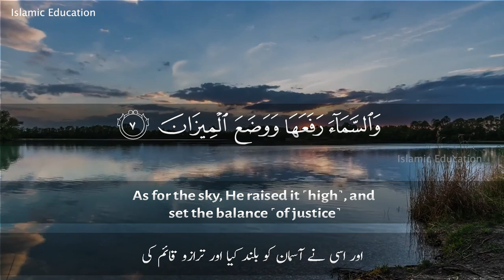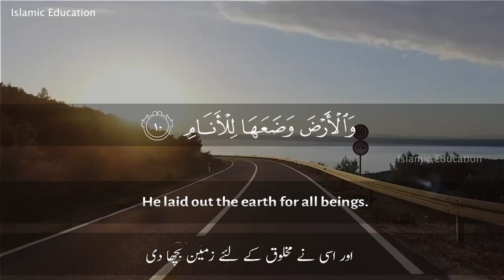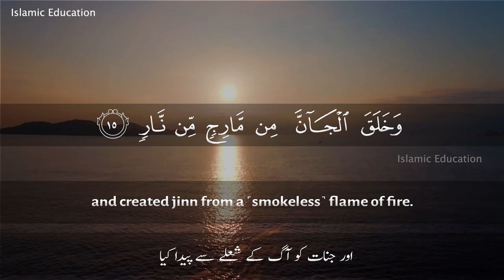Beautiful Quran Recitation by Abdul Ra'ouf | Surah Ar Rahman Verse 1-16 | Soothing Quran Recitation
We are excited to announce a special collaboration between Al Siddique Bakers and Rehman Website Developer. Together, we are proud to present a series of soothing recitation videos designed to be easy to understand, offering spiritual peace and guidance to all viewers.

Visit Al Siddique Bakers at: alsiddiquebaker.com

Learn more about Rehman Website Developer: rehmanwebsitedeveloper.com

Join us in spreading spiritual knowledge and tranquility through these beautiful recitations.

1. Al-Fatihah (the Opening)
2. Al-Baqarah (the Cow)
3. Aali Imran (the Family of Imran)
4. An-Nisa’ (the Women)
5. Al-Ma’idah (the Table)
6. Al-An’am (the Cattle)
7. Al-A’raf (the Heights)
8. Al-Anfal (the Spoils of War)
9. At-Taubah (the Repentance)
10. Yunus (Yunus)
11. Hud (Hud)
12. Yusuf (Yusuf)
13. Ar-Ra’d (the Thunder)
14. Ibrahim (Ibrahim)
15. Al-Hijr (the Rocky Tract)
16. An-Nahl (the Bees)
17. Al-Isra’ (the Night Journey)
18. Al-Kahf (the Cave)
19. Maryam (Maryam)
20. Ta-Ha (Ta-Ha)
21. Al-Anbiya’ (the Prophets)
22. Al-Haj (the Pilgrimage)
23. Al-Mu’minun (the Believers)
24. An-Nur (the Light)
25. Al-Furqan (the Criterion)
26. Ash-Shu’ara’ (the Poets)
27. An-Naml (the Ants)
28. Al-Qasas (the Stories)
29. Al-Ankabut (the Spider)
30. Ar-Rum (the Romans)
31. Luqman (Luqman)
32. As-Sajdah (the Prostration)
33. Al-Ahzab (the Combined Forces)
34. Saba’ (the Sabeans)
35. Al-Fatir (the Originator)
36. Ya-Sin (Ya-Sin)
37. As-Saffah (Those Ranges in Ranks)
38. Sad (Sad)
39. Az-Zumar (the Groups)
40. Ghafar (the Forgiver)
41. Fusilat (Distinguished)
42. Ash-Shura (the Consultation)
43. Az-Zukhruf (the Gold)
44. Ad-Dukhan (the Smoke)
45. Al-Jathiyah (the Kneeling)
46. Al-Ahqaf (the Valley)
47. Muhammad (Muhammad)
48. Al-Fat’h (the Victory)
49. Al-Hujurat (the Dwellings)
50. Qaf (Qaf)
51. Adz-Dzariyah (the Scatterers)
52. At-Tur (the Mount)
53. An-Najm (the Star)
54. Al-Qamar (the Moon)
55. Ar-Rahman (the Most Gracious)
56. Al-Waqi’ah (the Event)
57. Al-Hadid (the Iron)
58. Al-Mujadilah (the Reasoning)
59. Al-Hashr (the Gathering)
60. Al-Mumtahanah (the Tested)
61. As-Saf (the Row)
62. Al-Jum’ah (Friday)
63. Al-Munafiqun (the Hypocrites)
64. At-Taghabun (the Loss & Gain)
65. At-Talaq (the Divorce)
66. At-Tahrim (the Prohibition)
67. Al-Mulk – (the Kingdom)
68. Al-Qalam (the Pen)
69. Al-Haqqah (the Inevitable)
70. Al-Ma’arij (the Elevated Passages)
71. Nuh (Nuh)
72. Al-Jinn (the Jinn)
73. Al-Muzammil (the Wrapped)
74. Al-Mudaththir (the Cloaked)
75. Al-Qiyamah (the Resurrection)
76. Al-Insan (the Human)
77. Al-Mursalat (Those Sent Forth)
78. An-Naba’ (the Great News)
79. An-Nazi’at (Those Who Pull Out)
80. ‘Abasa (He Frowned)
81. At-Takwir (the Overthrowing)
82. Al-Infitar (the Cleaving)
83. Al-Mutaffifin (Those Who Deal in Fraud)
84. Al-Inshiqaq (the Splitting Asunder)
85. Al-Buruj (the Stars)
86. At-Tariq (the Nightcomer)
87. Al-A’la (the Most High)
88. Al-Ghashiyah (the Overwhelming)
89. Al-Fajr (the Dawn)
90. Al-Balad (the City)
91. Ash-Shams (the Sun)
92. Al-Layl (the Night)
93. Adh-Dhuha (the Forenoon)
94. Al-Inshirah (the Opening Forth)
95. At-Tin (the Fig)
96. Al-‘Alaq (the Clot)
97. Al-Qadar (the Night of Decree)
98. Al-Bayinah (the Proof)
99. Az-Zalzalah (the Earthquake)
100. Al-‘Adiyah (the Runners)
101. Al-Qari’ah (the Striking Hour)
102. At-Takathur (the Piling Up)
103. Al-‘Asr (the Time)
104. Al-Humazah (the Slanderer)
105. Al-Fil (the Elephant)
106. Quraish (Quraish)
107. Al-Ma’un (the Assistance)
108. Al-Kauthar (the River of Abundance)
109. Al-Kafirun (the Disbelievers)
110. An-Nasr (the Help)
111. Al-Masad (the Palm Fiber)
112. Al-Ikhlas (the Sincerity)
113. Al-Falaq (the Daybreak)
114. An-Nas (Mankind)